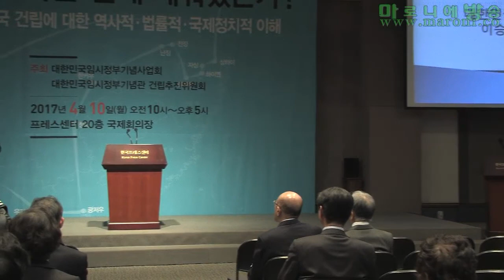[마방] 대한민국 정부 수립과 이승만의 역사의식-한시준_170410